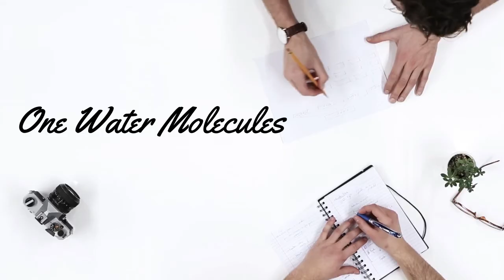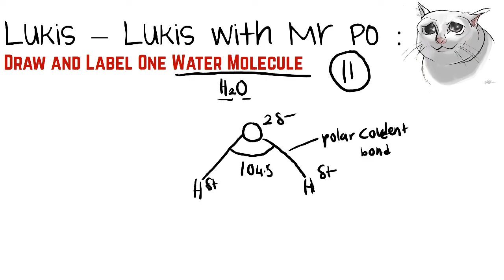Draw one water molecule (Lukis - Lukis with Mr Po EP 1) Chapter 1/ Sem 1 [ BACA DESCRIPTION PLEASE]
Chapter 1 Molecules of Life Semester 1. Untuk pelajar Program Matrikulasi Aliran Sains Hayat / Module 1 dan  Aliran Sains Komputer Module 3  seluruh Malaysia.